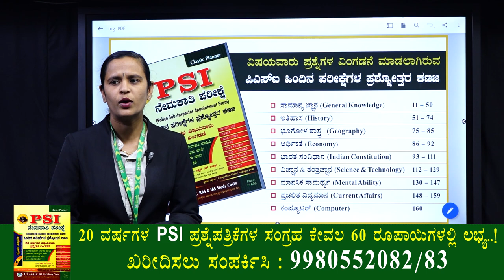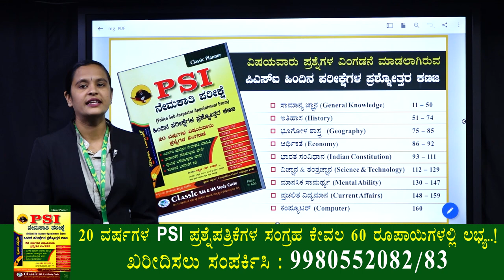20 ವರ್ಷಗಳ PSI ಪ್ರಶ್ನೆ ಪತ್ರಿಕೆಗಳ ಸಂಗ್ರಹ||ವಿಶೇಷ ಸಂಚಿಕೆ|| ಕೇವಲ 60 ರೂಪಾಯಿಗೆ ಮಾರುಕಟ್ಟೆಯಲ್ಲಿ ಲಭ್ಯ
20 ವರ್ಷಗಳ  PSI ಪ್ರಶ್ನೆ ಪತ್ರಿಕೆಗಳ ಸಂಗ್ರಹ||ವಿಶೇಷ ಸಂಚಿಕೆ|| ಕೇವಲ 60 ರೂಪಾಯಿಗೆ ಮಾರುಕಟ್ಟೆಯಲ್ಲಿ ಲಭ್ಯ

PSI Question Bank